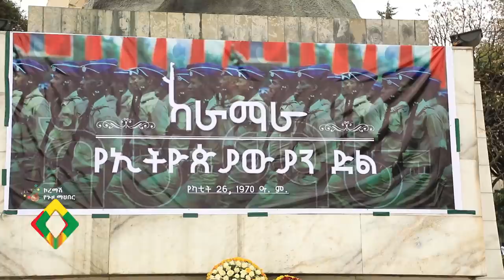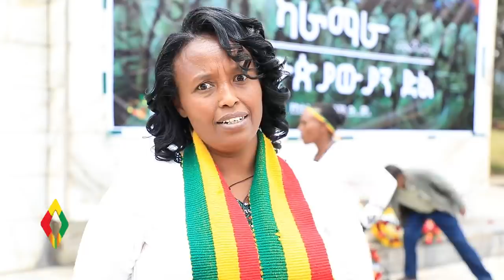ካራማራ የኢትዮጵያዊያን ድል Ethiopia Karamara victory 42nd anniversary.